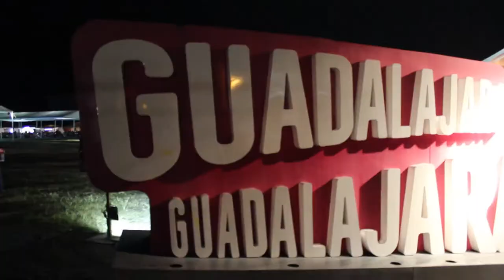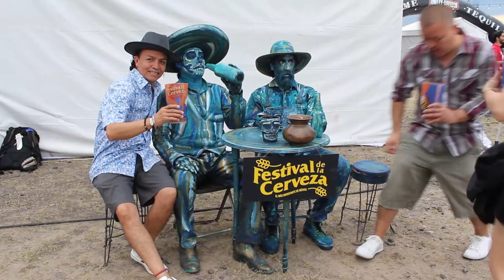Analizando mi antiguo trabajo antes de la pandemia 😢, ¿me arrepiento de salirme?